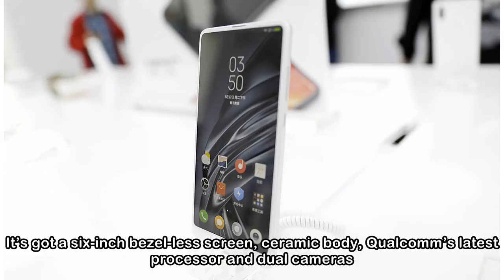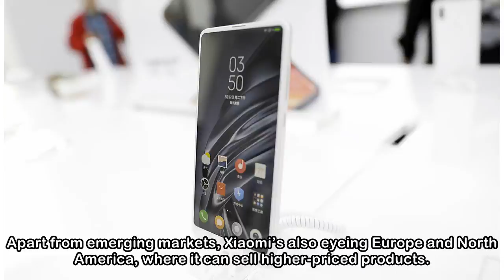Xiaomi Takes on iPhone X With New Device at Half the Price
Xiaomi Corp. unveiled its latest top-tier smartphone to bring the fight to Apple and Samsung, as the Chinese startup readies a highly anticipated initial public offering. Co-founder Lei Jun showed off...